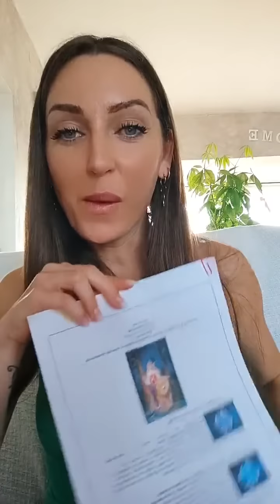PARÁSITOS ASTRALES, DUDAS SOBRE PROCESOS DE SANACION...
🙏 Gracias por Ser, por Estar, por compartir la misma línea de tiempo y por formar parte del cambio 😌 Te veo… 💜
RECUERDA: Al compartir esta información estas apoyando en la creacion de una humanidad más consciente. Gracias 🙏🏻🙏🏻🙏🏻

Lorena Martín
Resonando con Tu Esencia

🌱 ¿QUIERES MÁS? 🌱